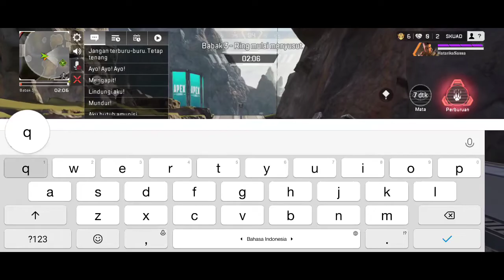Akhirnya Rilis Langsung Nyobain - Apex Mobile Gameplay Indonesia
•Lets fun for whatching thsi video

•Keep support & Respect:
1K/2K Subsciber this years
Thanks to support me

•Sebelumnya terima kasih banyak buat dukungannya.